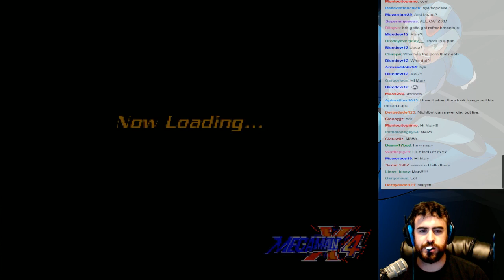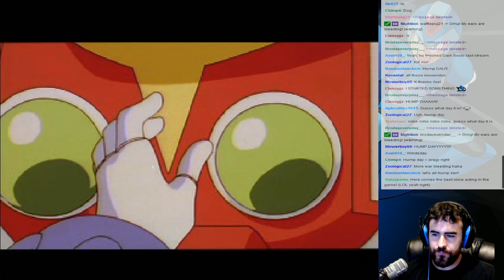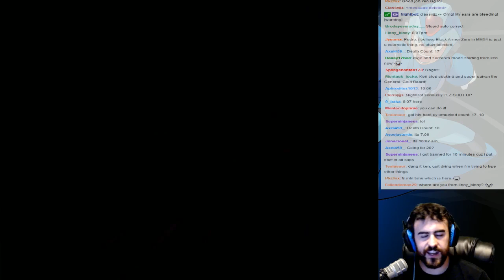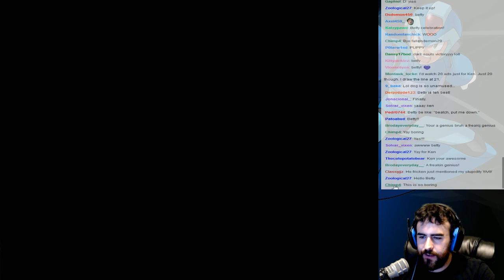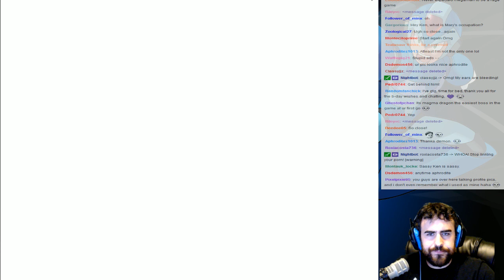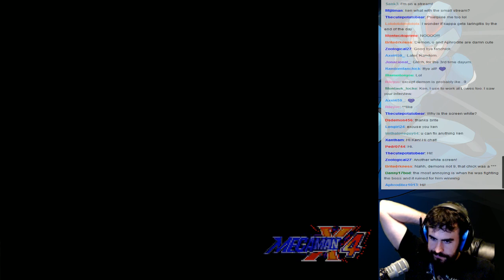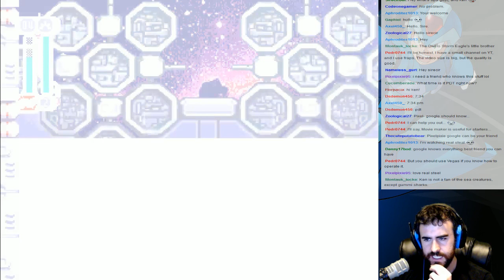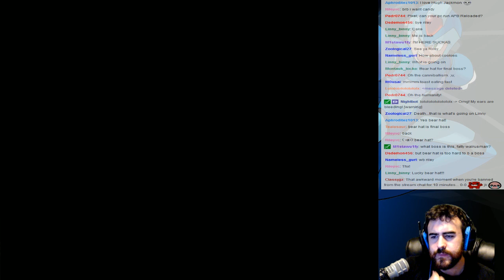Lets Do It Again!! - Mega Man X4 - Ken's Klassics - part 4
Join the Stream! Every Monday, Wednesday, and Friday!